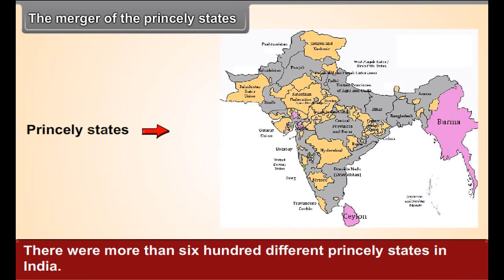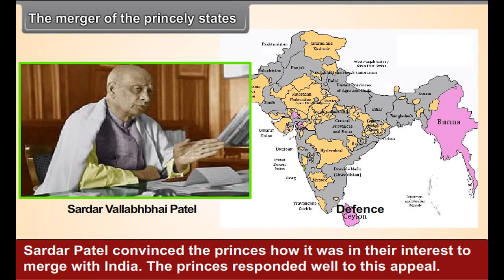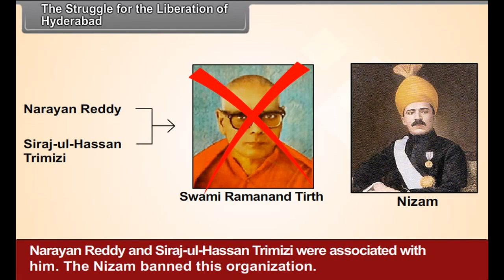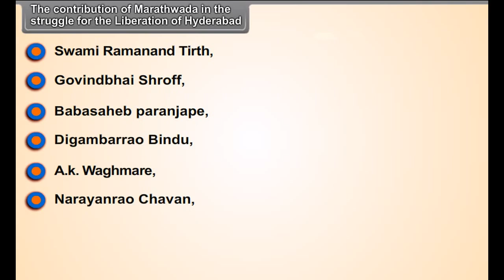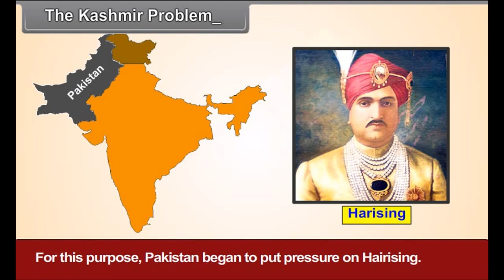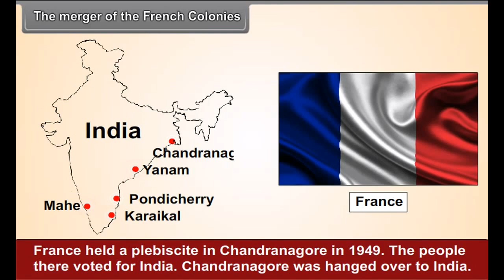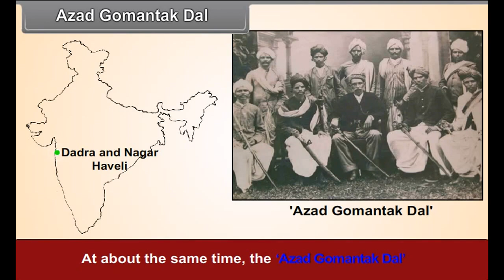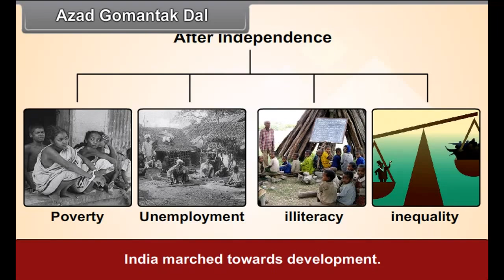class 8 social science India after Independence I